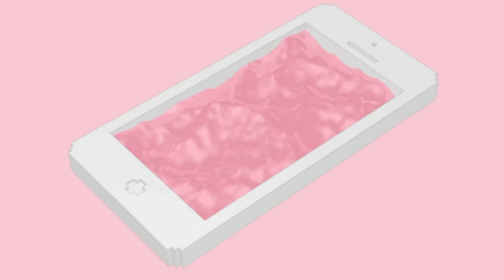[FREE] Lil Tecca x Pierre Bourne Type TRAP Sample | (2019)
I was signed to Universal as a guitarist, studied electronic composition and released music on labels across the World (Japan, USA, Canada, etc), and recently started working with some of the biggest sample pack providers (e.g. Drum Broker)

one of my samples was recently used on lil teccas debut mixtape 'we love you tecca'

If you place a record on a MAJOR LABEL using the sample(s), you will split the publishing, royalties, mechanicals, points & advance fees with STOOPID LOU fairly & Production (or Co-Production) must be credited to STOOPID LOU (contact: ). You are never to resell any of the loops!

If the sample(s) are used on any NON-MAJOR LABEL platform, you can do anything you'd like with them (upload to Soundcloud, sell the beat to indie artist, etc).

​NO sample clearing hassles at all.

YOUTUBERS
● you can use this beat for FREE in your videos (just make sure to credit)